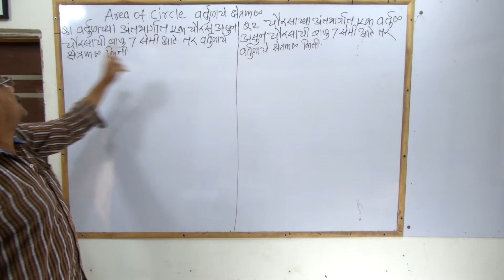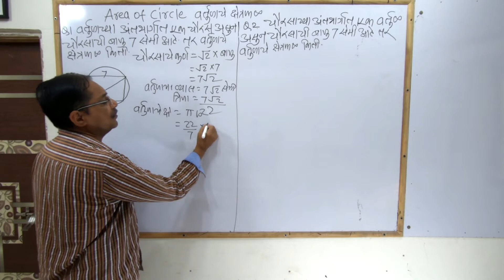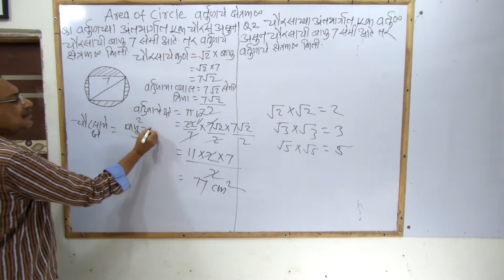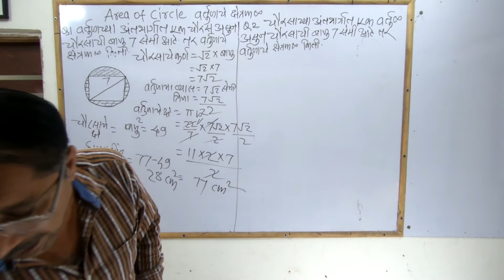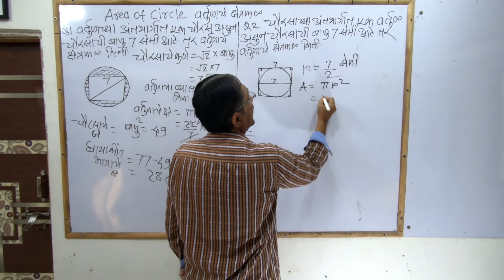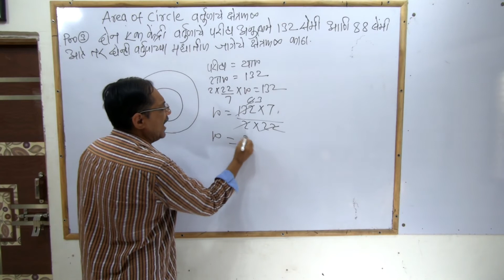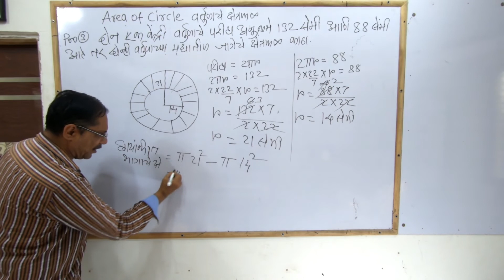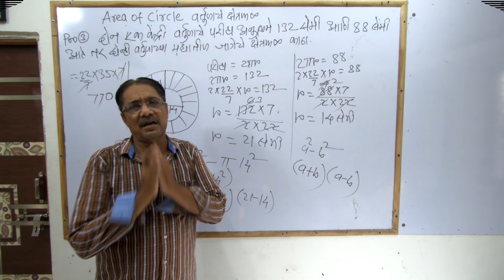क्षेत्रफळ | Area In Marathi | Mensuration | Mega Bharti 2020 | Mpsc math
क्षेत्रफळ | Area In Marathi | Mensuration | Mega Bharti 2020 | Mpsc math | Police Bharti 2020 | Aayatache kshetrafal
In This Video We Are Going To Learn How To Find Area Of Rectangle In Marathi For Police Bharti 2020 Mega Bharti 2020 Mpsc Math